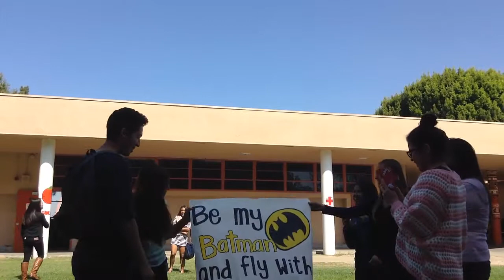Oscar getting ganked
friend getting asked 2sadies